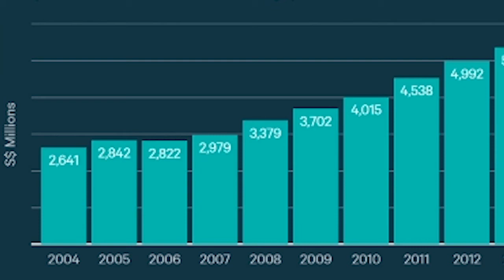Cutouts: Cyllabus #3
Cyllabus word is heavily hinted in this video. Have fun finding it :]